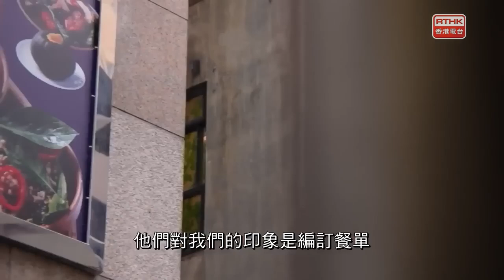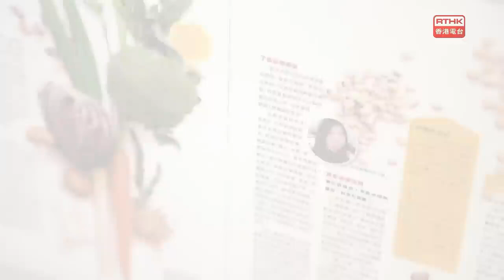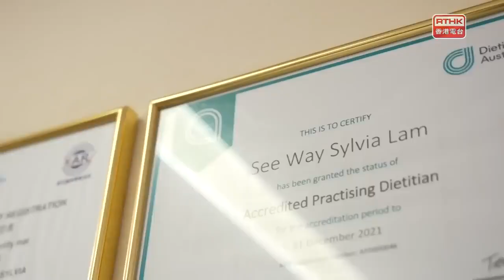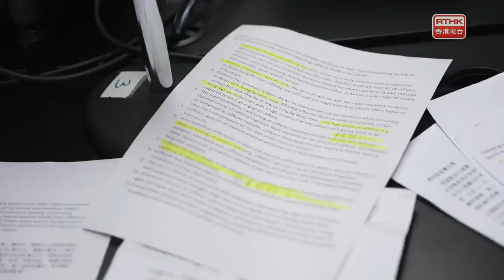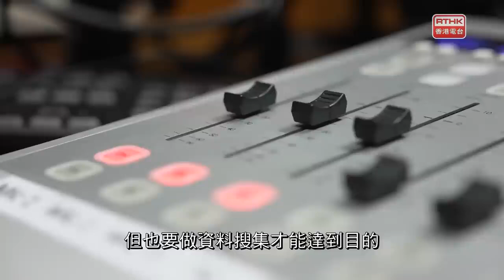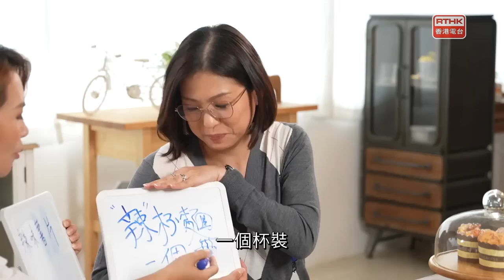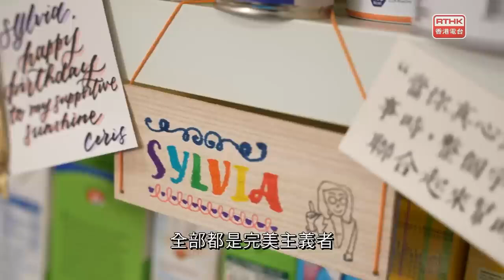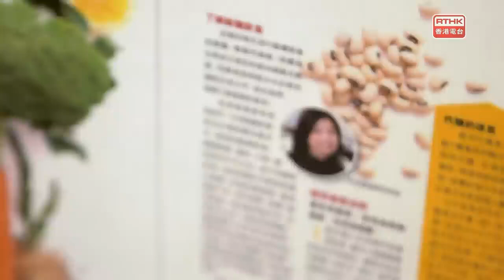醫生與你：【醫學．人】林思為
香港人對營養師的認識，很多時候就限於「減肥」和「營養餐單」。其實作為專職醫療人員，營養師的工作廣泛，由臨床為病人進行營養管理，到在社區為公眾進行教育，也包含在專業營養師的工作範圍。林思為2001年在澳洲畢業之後，回港執業做營養師至今，積極參與為香港的營養師專業爭取立法註冊和規管。而在工作歷程之中，她由早年為三高、糖尿病人士減重，到今天她為很多飲食失調的年輕人提供服務，令Sylvia 對自己的營養師職涯有新的啟發。

主持：鄭萃雯
嘉賓：林思為(註冊營養師(澳洲)、時任香港營養師協會主席(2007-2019))